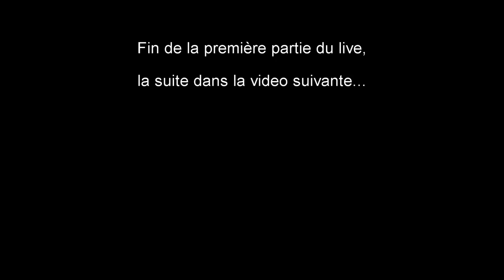World of Warcraft - Level up démo 1-15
Partie 1/5

On prends un perso tout neuf tout beau et on le monte tranquillement.. Enfin ça c'est sur le papier parce qu'en vrai c'est plus noobinette et compagnie, fail et noobitude au programme ^^